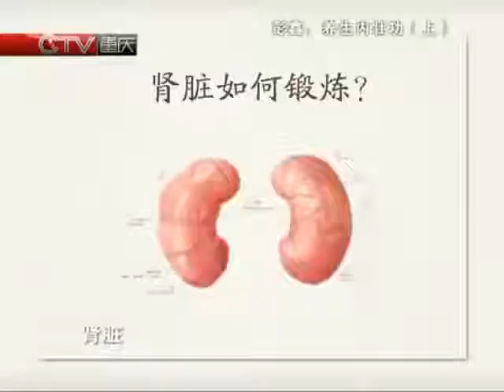彭鑫中醫師 ： 固腎法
戒淫開示
希望大家 都能够断恶修善 孝顺父母